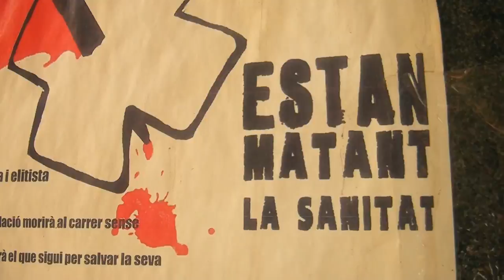triler documental sanitat balensiana, la privatització de la salut 1080p